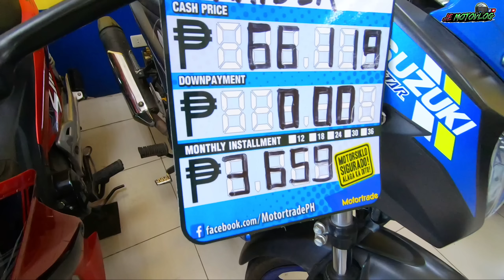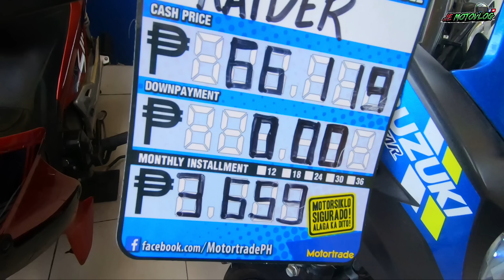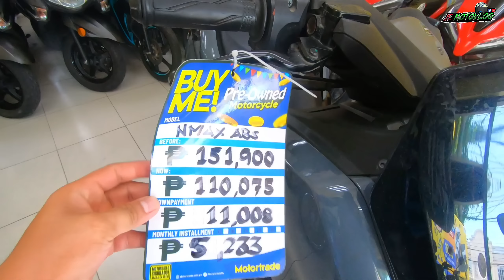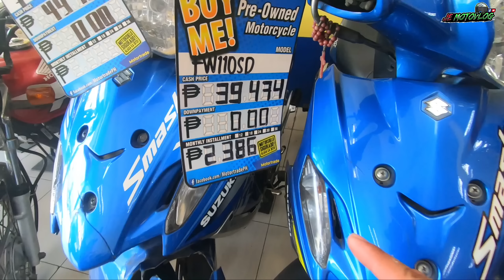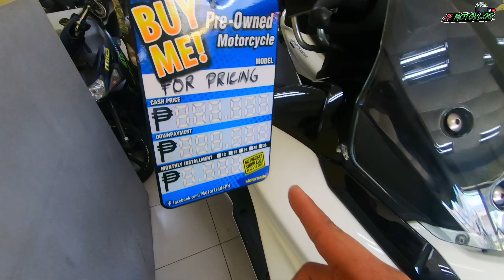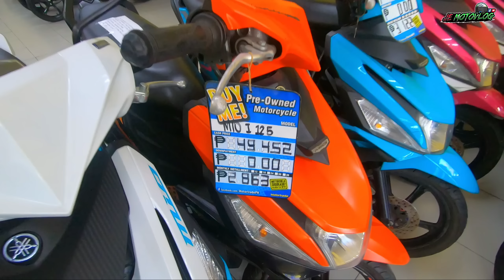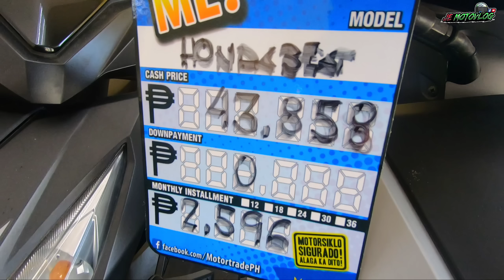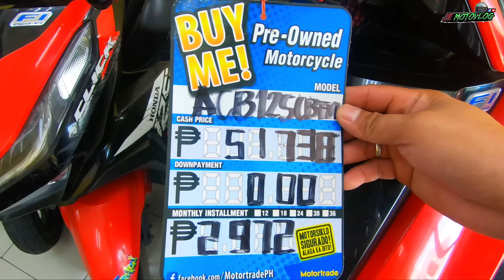Bagsakan ng Secondhand na motor! Lahat naka Less 500 Monthly! REPO SERYE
Repo units may Nmax, Aerox, Raider Click, Burgman at Marami pang iba!

Located at Motortrade Molino Bacoor Cavite
Landmark: Infront Samson